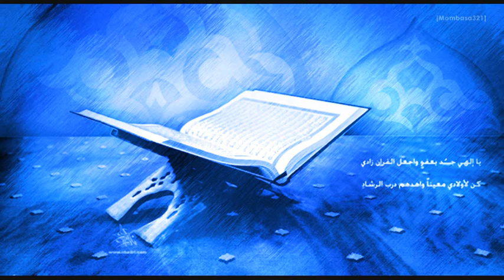Beautiful Taraweeh Recitation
Salaam 'Alaikum,

Another beautiful recitation from Shaikh Yaseen al Jazaairi. This one sounds somewhat similar to Mishary Rashid. Listen, contemplate and enjoy inshaAllah.

Was Salaam